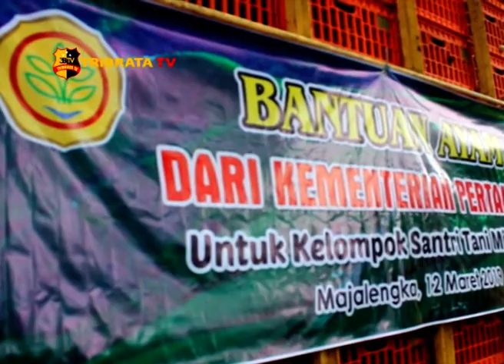KEMENTAN RI DORONG PARTISIPASI AKTIF SANTRI MILLENNIAL